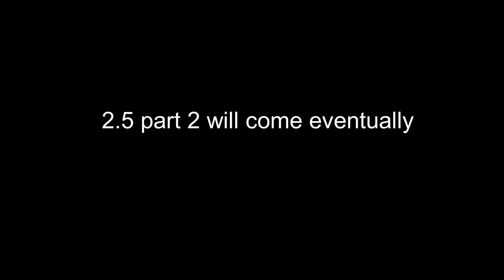pixelated porcupine goes to the store for milk (Ep. 2.5 Part 1)